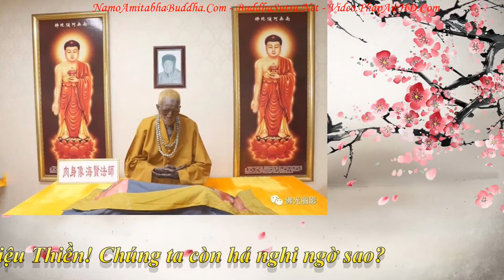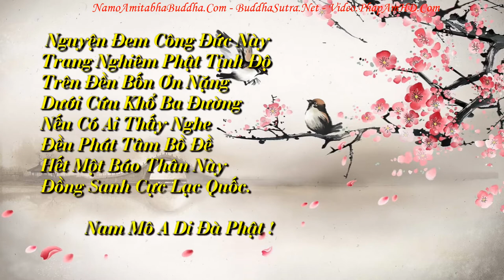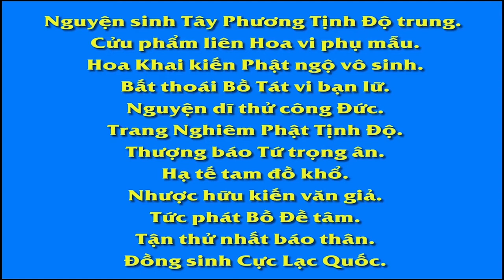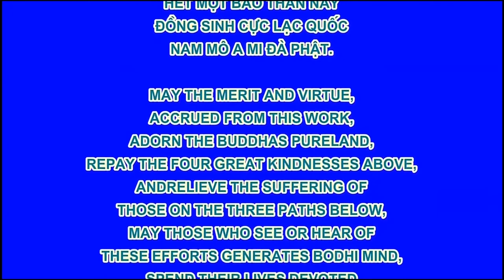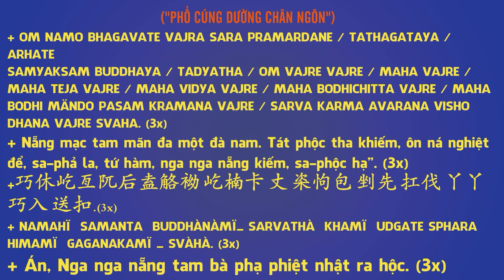Chuyên Ðề Số 64 Nằm Mộng Cũng Niệm Phật, Pháp Âm HD